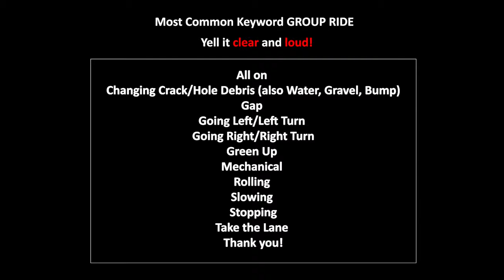HEAD FOR THE HILLS: CEDAR HILLS BIKE RALLY NONSTOP 62 Miles 05-07-22 Vlog#53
rally start 00:00:43

group of people getinto crash 5miles after rally start 00:00:59

Hopefully they are ok.!

got stopped by train 00:03:12

i got dropped after 40 ish miles. bye guys 00:06:00

finish rally 00:08:49

John oliver finish 00:08:59

After Rally  Cooki pages drink, and hamberger, and meeting with familiar faces 00:09:19

62.04mi 2:52:23
2,395ft
                           Avg Max
Speed 21.6mi/h 44.7mi/h
Heart Rate 169bpm 190bpm
Cadence 84 132
Power 108W 767W
Calories 1,382
Temperature 73℉
Elapsed Time 2:55:01